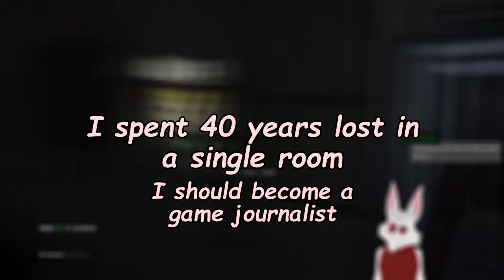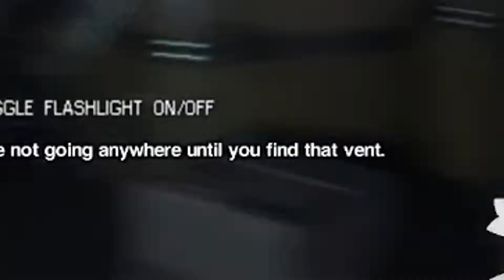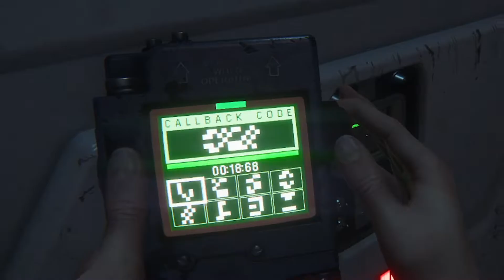Furry plays Alien Isolation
Furry plays horror game with aliens, does not find aliens